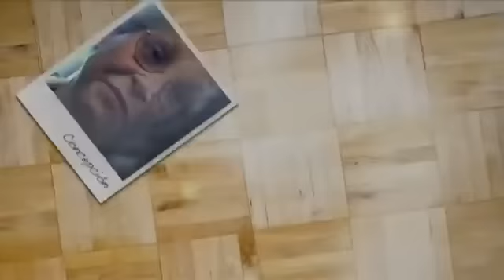TRAILER DE UN DOCUMENTAL SOBRE LA INCONTINENCIA URINARIA